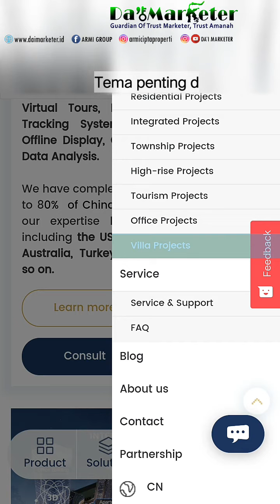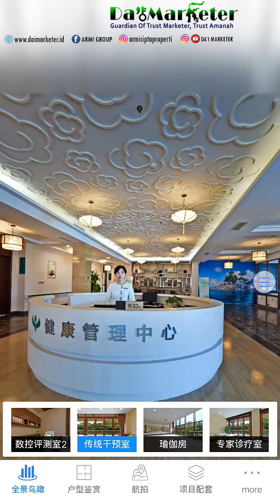Penerapan VR Technology (Marketing 5.0)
Despite our in-depth focus on technology, it is important to note that humanity must remain the central focus of Marketing 5.0. The next tech is applied to help marketers to create, communicate, deliver, and enhance value across the customer journey.

 " _The Book of Da'i Marketer"._

DA'I MARKETER For Human Spirit. Be a Guardian Of Trust Marketer And Trust Amanah